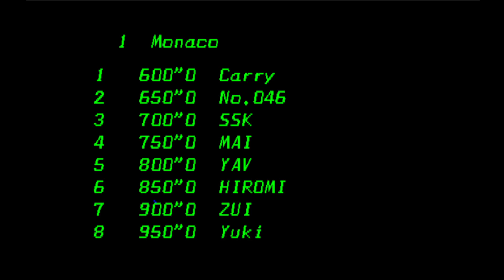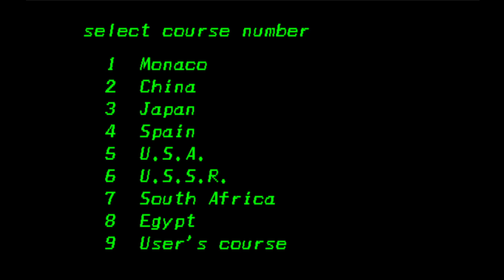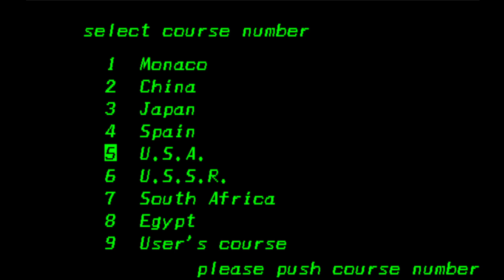F2 Grand Prix/F2グランプリ (Sharp Mz-2500, 1985, Carry Lab/Yuko Yuki/Junanmai)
This is F2 Grand Prix/F2グランプリ for Sharp Mz-2500 and it is a good port that Carry Lab has made, and it is a racing game which title of the game means Formula Two Grand Prix for a full acronym but racing a car is what you are doing, and it seems to be a fun game though you use the seven buttons z, x, c, and your joykeys to control your F2 Racer and although it is fun, it made its way to many computers back then.
The Ports it was on:
Sharp Mz-2200 (The First Version made by Carry Lab)
Sharp Mz-2500
Fujitsu Micro-7
Nec Pc-8001MkIISR
Sharp X1
Nec Pc-8801
Nec Pc-9801
IBM PC-JX